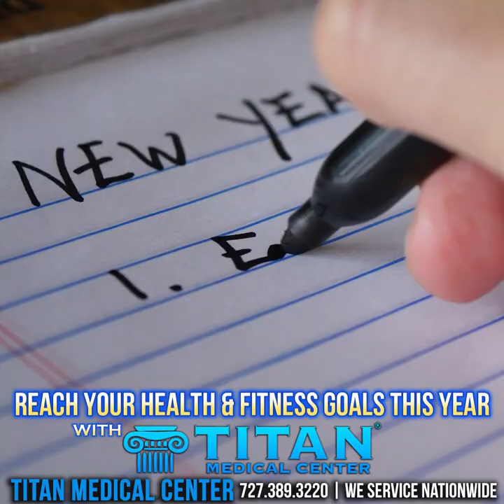Titan Medical Health and Lifestyle Show 2/12/23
This week’s segments & timestamps:
* 00:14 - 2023 New Years health goals
* 01:27 - HRT for men and women - look, feel & perform your best
* 03:57 - APRN Schaneal talks about what she does at Titan at the ABC studios
* 08:11 - Bedroom relationship enhancers for men and women from Titan
* 09:40 - John gives Sharisse 15 year anniversary roses
* 12:30 - Valentine’s Day libido enhancers!
* 12:57 - Instructional video on how to switch hrt clinics with John
* 15:23 - Libido enhancers from Titan!
* 15:50 - Cupid’s Corner with John & Sharisse Tsikouris - Valentine’s Day!